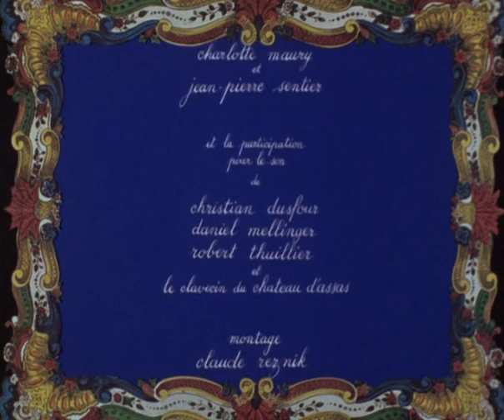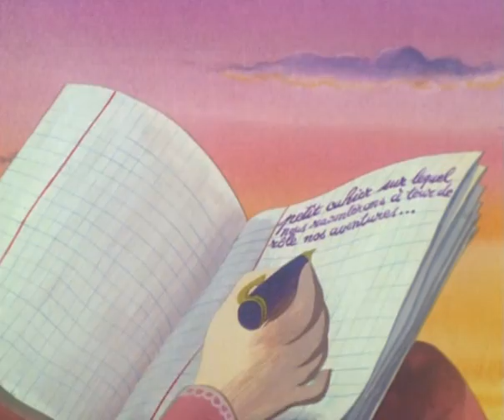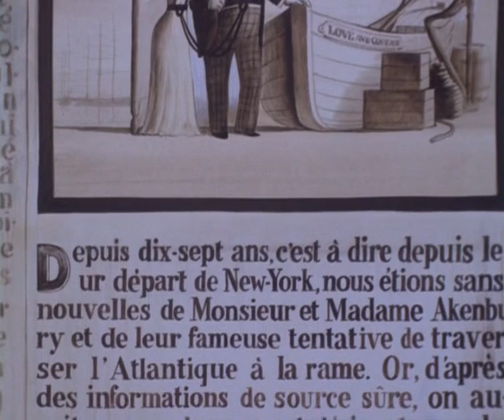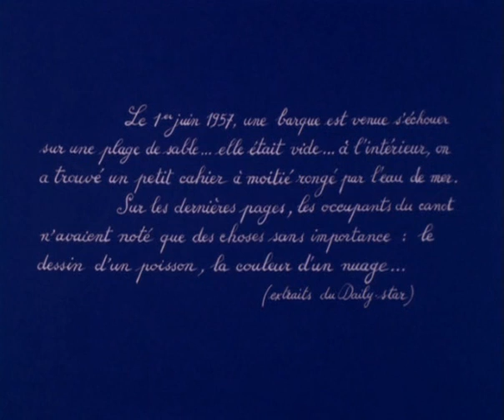1978 Jean Francois Laguionie La traversee de l Atlantique a la rame